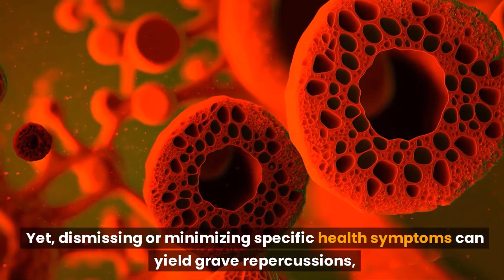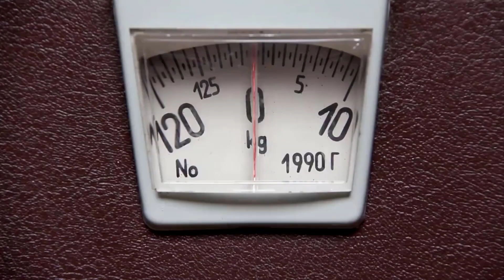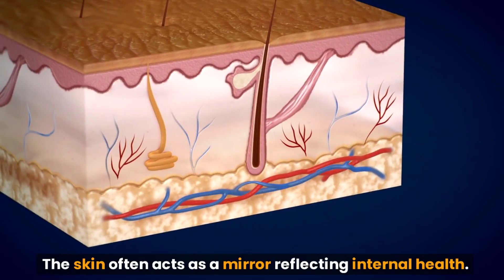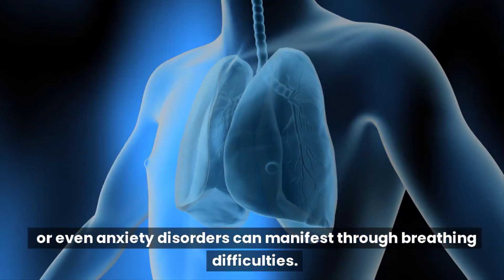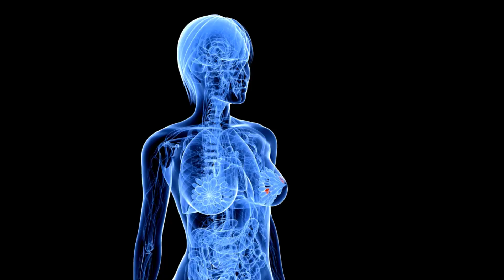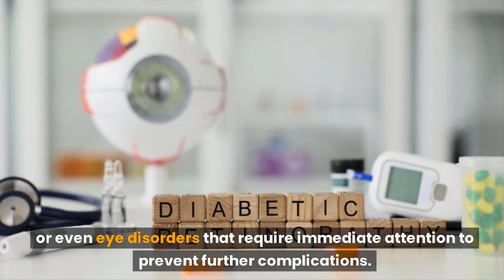11 Health Symptoms Women Should Never Ignore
11 Health Symptoms Women Should Never Ignore

Women are widely celebrated for embodying strength and resilience, deftly managing numerous roles with remarkable grace. However, amidst their bustling lives, women frequently place the well-being of their loved ones at the forefront, often relegating their own health concerns to the background. Yet, dismissing or minimizing specific health symptoms can yield grave repercussions, given that numerous underlying conditions boast higher treatability when identified in their early stages.

In this video, we will shed light on some crucial health symptoms that women should never ignore.

Persistent Fatigue and Lethargy.

It's not uncommon for women to feel tired, especially with hectic schedules and responsibilities. However, if fatigue persists despite adequate rest and lifestyle adjustments, it could be indicative of underlying issues such as anemia, thyroid dysfunction, or chronic fatigue syndrome. Regular feelings of exhaustion could be your body's way of signaling an imbalance that requires medical attention.

Unexplained Weight Changes.

Fluctuations in weight without any apparent cause can be concerning. Sudden and unintentional weight loss might suggest hyperthyroidism, diabetes, or even certain types of cancer. Conversely, unexplained weight gain could be linked to hormonal imbalances, polycystic ovary syndrome, or other metabolic disorders. Consulting a healthcare professional can help pinpoint the root cause and guide appropriate interventions.

Irregular Menstrual Patterns.

While menstrual cycles can naturally vary, drastic changes in regularity, intensity, or duration of periods should not be overlooked. Irregular menstrual patterns might indicate conditions such as PCOS, endometriosis, uterine fibroids, or even early signs of reproductive cancers. Addressing these symptoms promptly can aid in managing or preventing further complications.

Persistent Digestive Distress.

Frequent digestive issues such as bloating, gas, indigestion, or changes in bowel habits should not be ignored. These symptoms could be linked to conditions like irritable bowel syndrome, inflammatory bowel disease, or food intolerances. Seeking medical guidance can help diagnose and manage these conditions effectively, improving digestive health.

Chronic Pelvic Pain.

Pelvic pain that lasts for an extended period should not be dismissed as normal discomfort. It could be a sign of conditions like endometriosis, pelvic inflammatory disease, ovarian cysts, or uterine fibroids. Proper evaluation by a healthcare provider can lead to timely intervention and relief from chronic pain.

Unusual Skin Changes.

The skin often acts as a mirror reflecting internal health. Any sudden or unusual changes in skin texture, color, or appearance should be evaluated. Skin issues could be linked to hormonal imbalances, allergies, autoimmune disorders, or even skin cancer. Regular skin self-exams and dermatologist visits can aid in the early detection of potential problems.

Persistent Mood Swings and Mental Health Changes.

Fluctuations in mood are common, but persistent feelings of sadness, anxiety, or irritability should not be ignored. Mental health is as crucial as physical health, and seeking help from mental health professionals can provide the necessary support and interventions.

While shortness of breath after strenuous activities is expected, unexplained or sudden difficulty in breathing could indicate underlying heart or lung conditions. Conditions such as heart disease, asthma, pulmonary embolism, or even anxiety disorders can manifest through breathing difficulties. Prompt medical evaluation can help determine the cause and appropriate treatment.

Persistent Headaches.

Frequent headaches can stem from a variety of causes, ranging from tension and dehydration to more serious concerns. Chronic migraines, high blood pressure, hormonal fluctuations, or even underlying brain issues might be responsible. Understanding the type and triggers of headaches with the guidance of a healthcare professional can lead to effective management strategies.

Changes in Breast Health.

Regular breast self-exams and mammograms are crucial in detecting changes in breast tissue. Any unusual lumps, dimpling, changes in size or shape, or nipple discharge should be promptly assessed. While not all changes are cancer-related, early detection of breast cancer greatly improves treatment outcomes.

▬▬▬▬▬▬▬▬ஜ۩۞۩ஜ▬▬▬▬▬▬▬▬▬
➡ Don't forget to ❣

▬▬▬▬▬▬▬▬ஜ۩۞۩ஜ▬▬▬▬▬▬▬▬▬